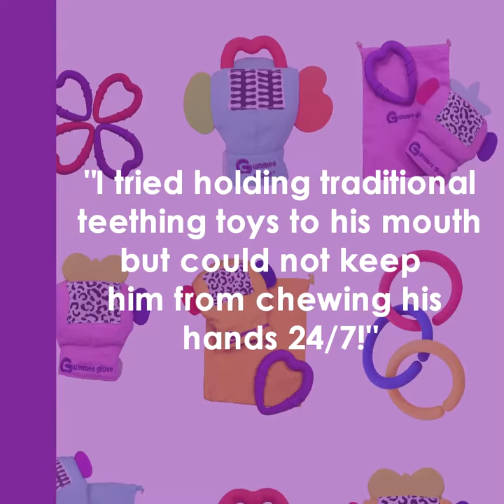The story of the Gummee Glove Teething Mitten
A very short video to show how the idea for the Worlds First Teething Mitten was born!